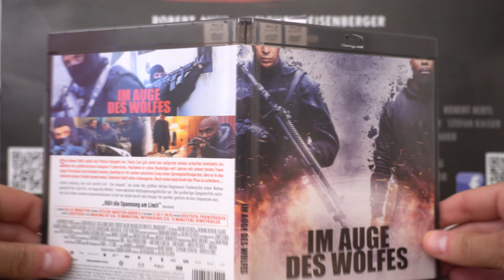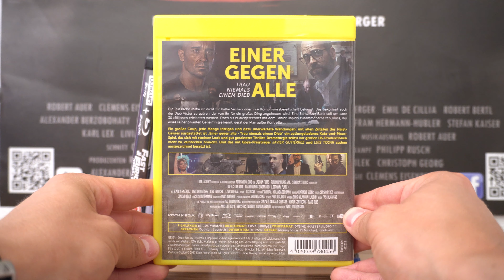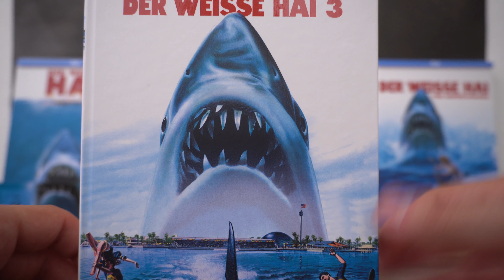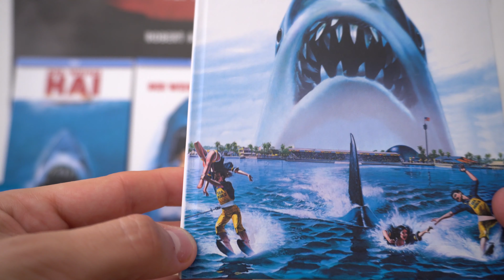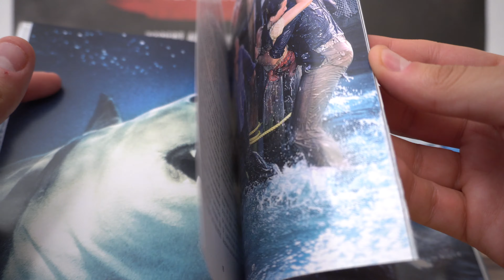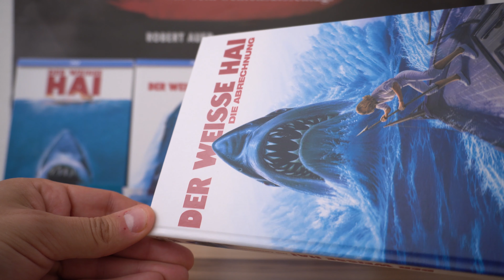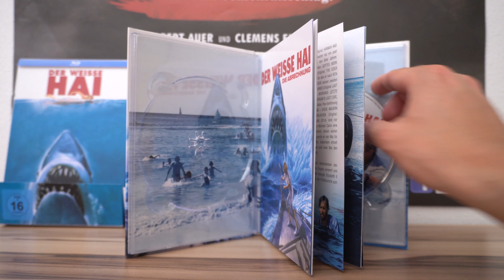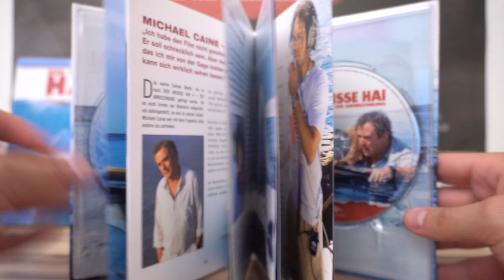WENN DER POSTMANN ZWEIMAL KLINGELT Nr. 299 / Playzockers Sammlungs-Update vom 28.6.2020